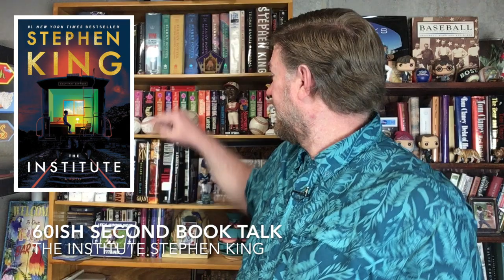The Institute by Stephen King FAST, NO SPOILERS BOOK TALK!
Librarian book talk from home about The Institute by Stephen King, with thoughts about Carrie, Firestarter, and Stranger Things. Check out a copy on Overdrive while we're social distancing!
FAST, NO SPOILERS BOOK TALK!